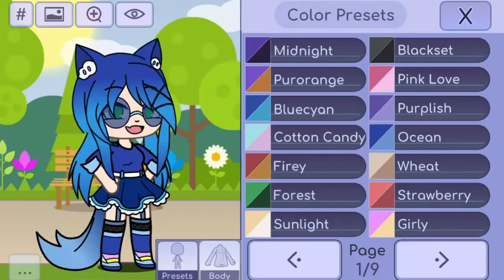Me in the different colours